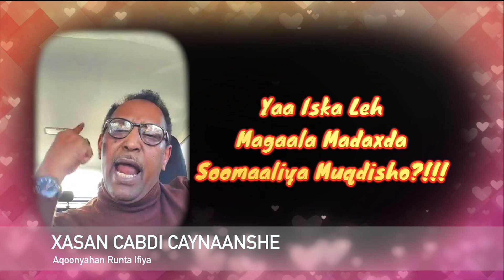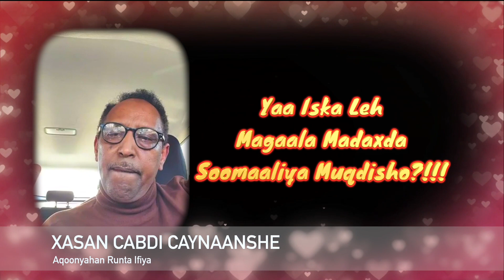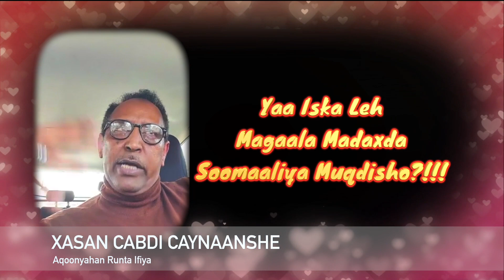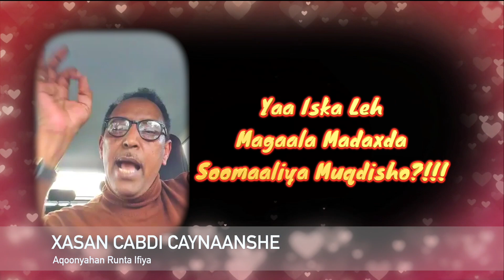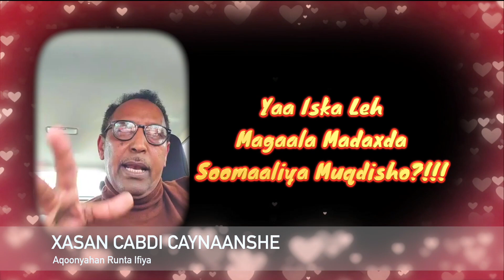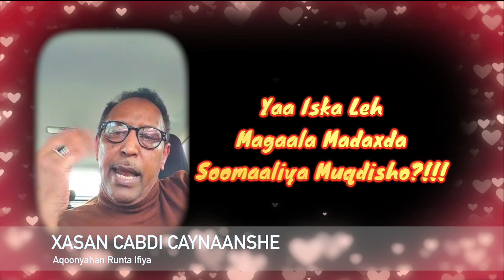Yaa Iska Leh Magaala Madaxda Somaliya?!!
Ku xidhnow Aftaag Production